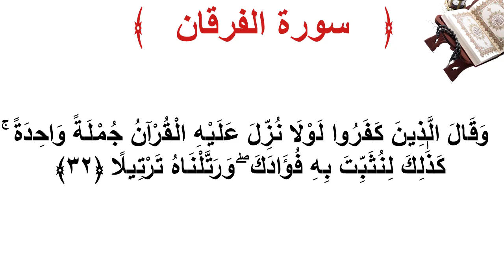سورة الفرقان الأية 32